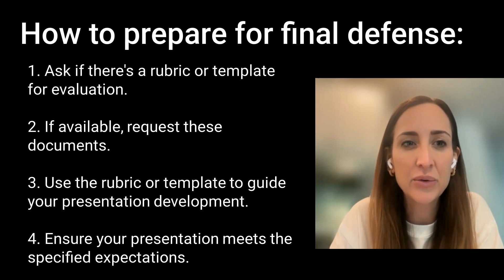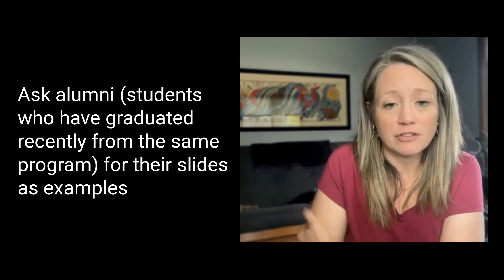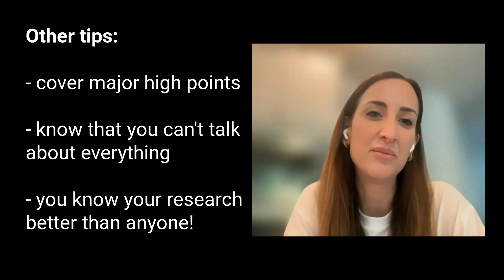How to Prepare Slides for Your Dissertation Defense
In this short video, Drs. Jessica Parker and Kimberly Becker share invaluable advice for preparing for a dissertation defense.

They cover key topics including:
-Obtaining evaluation criteria from your committee chair
-Structuring your presentation effectively
-Managing pre-defense nerves
-Preparing for Q&A sessions
-Utilizing example presentations from past graduates

Whether you're approaching your own thesis defense or simply curious about the process, this conversation offers practical insights to help you succeed.